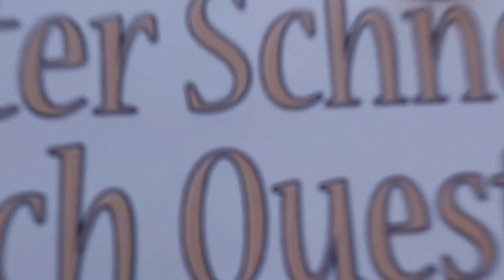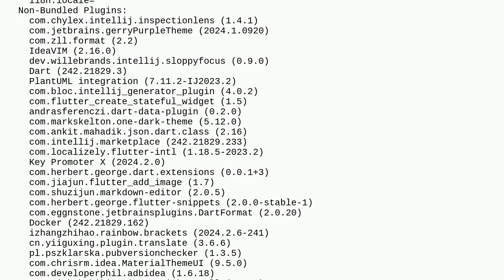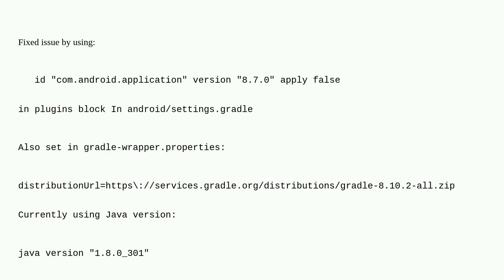Could not resolve all files for configuration ':connectivity_plus:androidJdkImage'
A special thanks goes out to the community

  android-gradle-plugin gradle android flutter gradlew